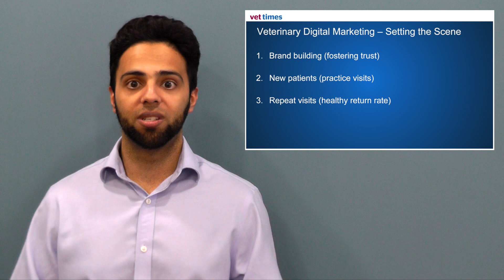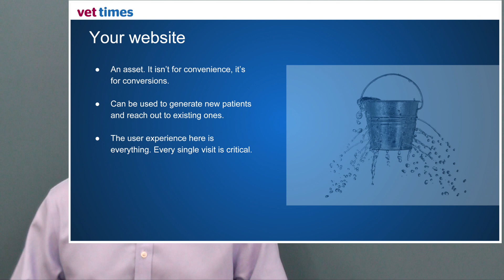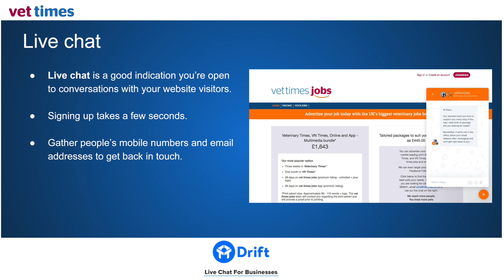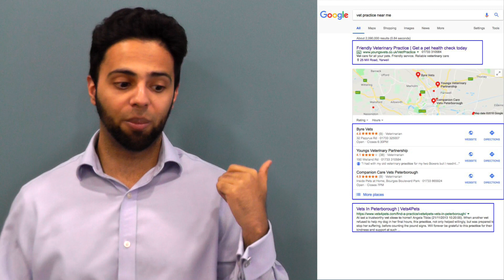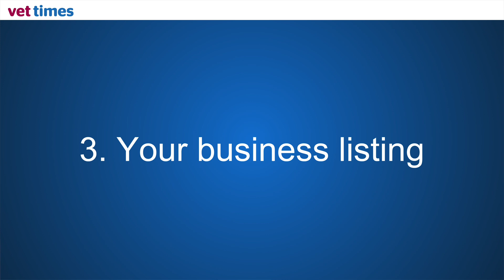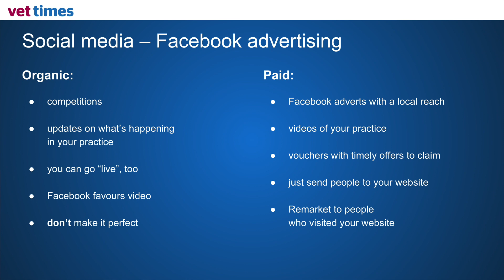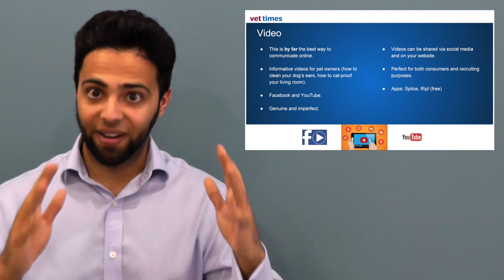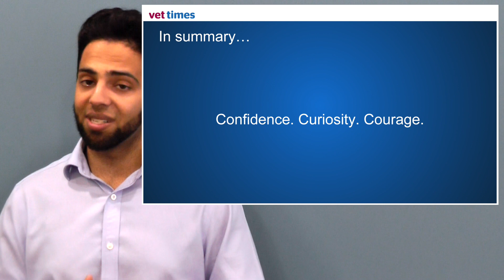Digital Marketing Blueprint – Your ‘Need to Know’ Guide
The world of digital marketing is rife with buzzwords, with new trends emerging every week.

In this video, VBD digital marketing manager Hamzah Malik cuts through the clutter and explains how to use digital marketing to reach new audiences, increase loyalty and boost exposure for your practice.

Hamzah covers:

● the template you can use to instantly improve your digital presence.
● how to use Google to gain new customers and outmanoeuvre the competition.
● the formula for ensuring your veterinary practice dominates locally.
● how to use cutting-edge tools to automate elements of your digital marketing.
● how to use your website to generate new customers on a daily basis

Hamzah ensures his finger is always on the pulse and brings with him both commercial and B2B experience, with first-hand experience of techniques that deliver results.